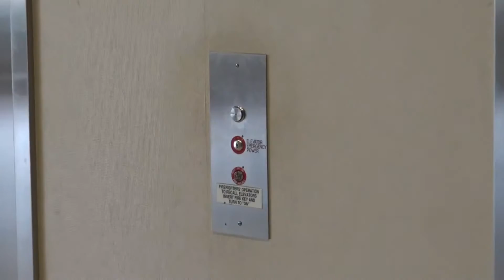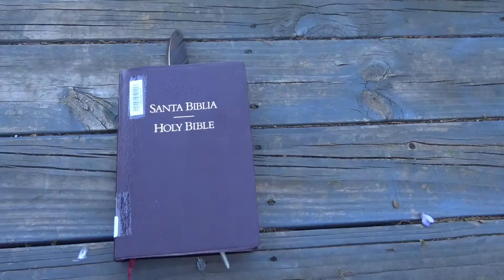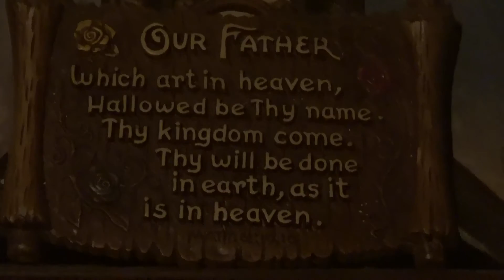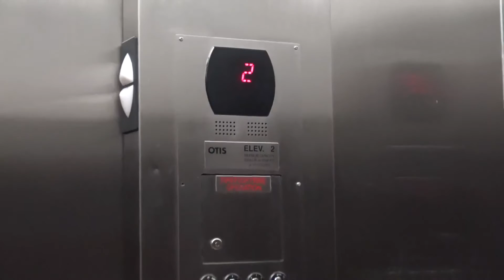Wayne Ray Chavis [Dear Sweet Jesus Hear My Plea]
Check out Wayne Ray Chavis on Amazon Music

Lyrics
Dear sweet Jesus hear my plea
Take these demons away from me
Take em by the tail
Send them back to Hell

Send your Holy Spirit through the door

Let your word live forever more

 Send your Angels to surround me
Your Angels is what I need

Come and live with me forever more

Your love is what I need